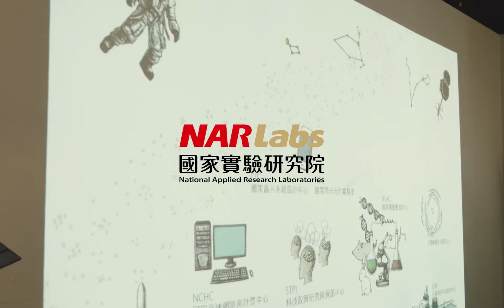科普的力量| 國研院科技松影片紀錄